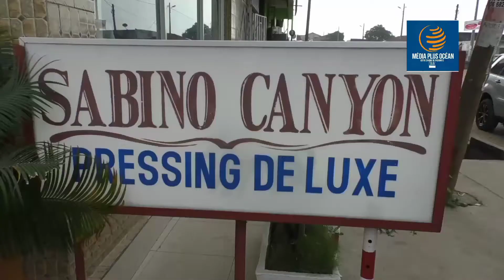FÊTE DE FIN D'ANNÉE : LES PROMOTIONS DU PRESSING SABINO CANYON.